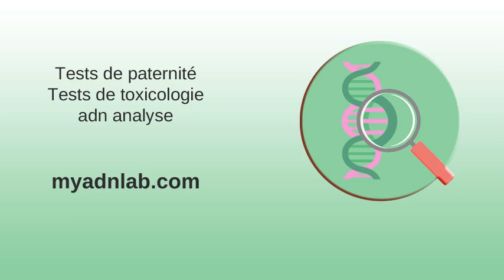LaboModerne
LaboModerne . ORIENTATION (UE) 2018/ 876 DE LA BANQUE CENTRALE ... . Sulfure d'hydrogène — Wikipédia . Notes des experts . Postdoctoral Fellowship - Genomics of telomeres length - Academic ... . Maillots de bain Femme - Monoprix.fr .